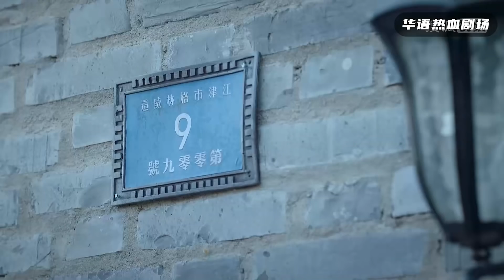為營救被困村民，面具狙擊手沖入日軍包圍圈拼殺，百發百中擊斃敵軍21人！【抗日】